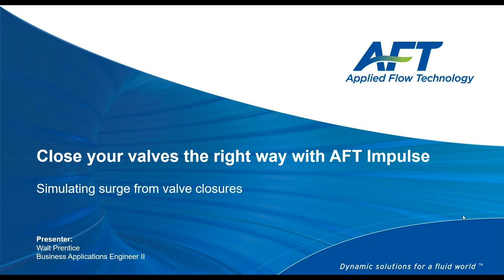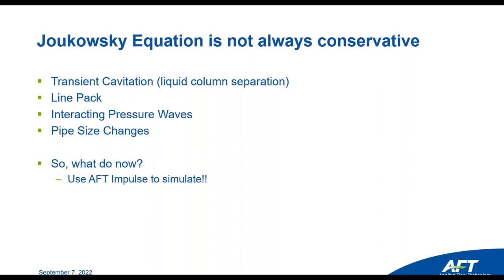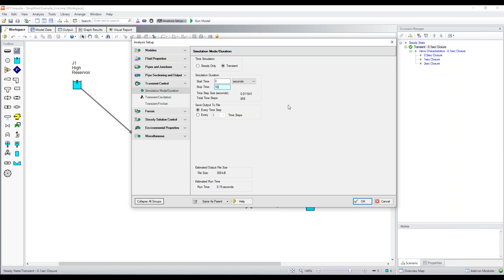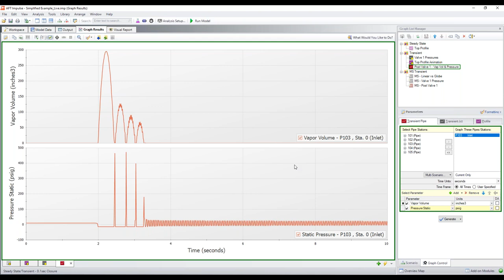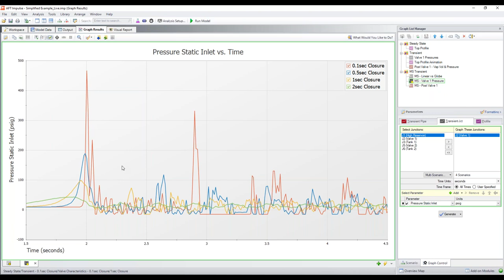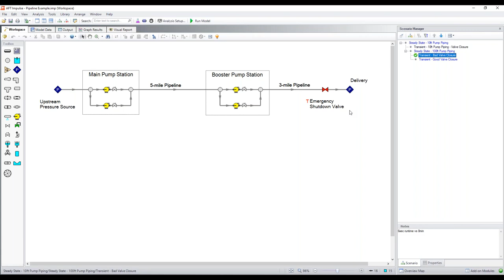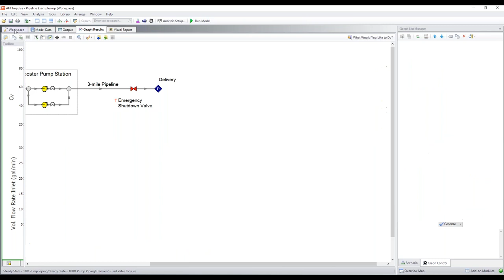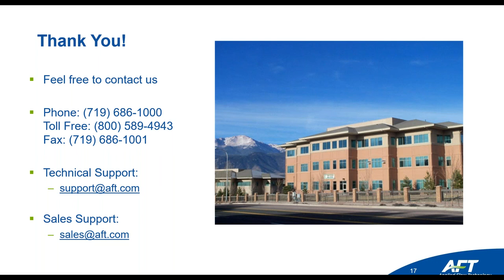Close your valves the right way with AFT Impulse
Valve closures are unavoidable, whether from emergency shutdowns, simple flow redirections, or anything in between. Figuring out the right way to close is nearly impossible without modeling software. There is no one-size-fits-all solution. The effective closure time is unique for every valve in every system - because it does not just depend on the valve and does not just depend on the system. It depends on the combination.

00:00 Introduction
03:02 Basics
07:50 Valve Characteristics
10:55 Simple Closure
35:15 Complex Closure
54:56 Conclusion